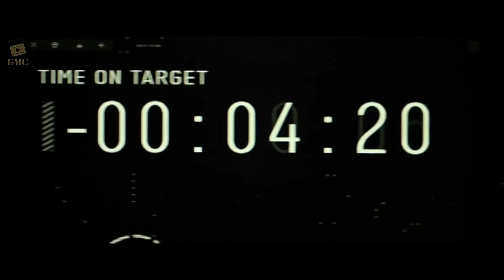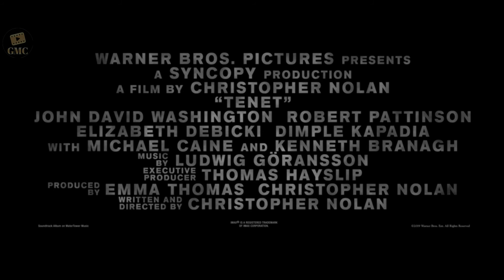Best 15 UPCOMING MOVIES 2020 | Top 15 movies | movie fans enjoy 😊🎬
Best 15 UPCOMING MOVIES 2020 ( from the 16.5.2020 to 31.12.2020 ).
We've selected the Best movies for you that coming out by the end of 2020 🙏🏽 Engoy.

🟠 DO TO CORONA VIRUS some of the movies in the Trailers video its with the OLD Release Date, if you want to know The correct date Check out the specific trailer for that movie on our channel We have all the latest information 👌🏻👌🏻👌🏻  in that link you can find all of them :

== movie name TIME == 🎞
1. Wonder Woman 1984 00:00
2. Peninsula 2:24
3. Black Widow 3:56
4. The King's Man 6:20
5. Spiral 8:42
6. No Time to Die 007 10:22
7. Candyman 12:57
8. Free Guy 15:28
9. A Quiet Place Part II 18:31
10. Artemis Fowl 21:09
11. Top Gun: Maverick 23:30
12. Tenet 25:37
13. The SpongeBob Movie: Sponge on the Run 27:54
14. Bill & Ted Face the Music 28:24
15. Halloween Kills 29:27

▶ the Trailers Monetized by owner/s : © .

➨Please comment and tell us your opinion on the clip 👇🏽

🔷About us:
Golden movie clips is Nonprofit channel, We post the best unforgetable scenes \ lines in every movie & criticize the scene. we huge huge movie fans we watched thousands of movies from all genres, Join us and enjoy the best movie moments of all time.